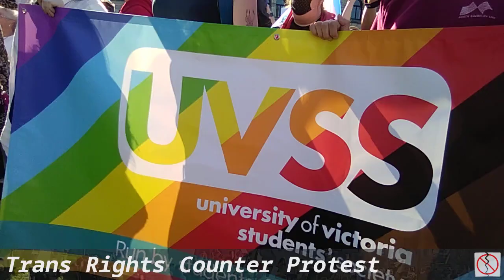Trans rights counterprotest @ Victoria, BC: 2023/09/20 13:08:55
The 1 Million March 4 Children had to cancel its plans in Victoria after hundreds of trans rights supporters overwhelmed them on the grounds of the Legislative Assembly of British Columbia.

Official takedown policy:
This channel may feature prejudicial content for people who risk retaliation for their political activism. My policy is therefore to honour every reasonable takedown request, no question asked; if you're featured on a clip and want it taken down, that's good enough for me.